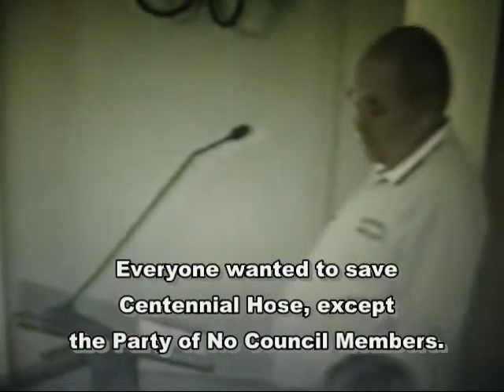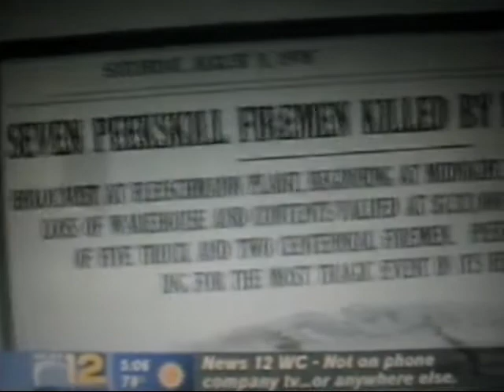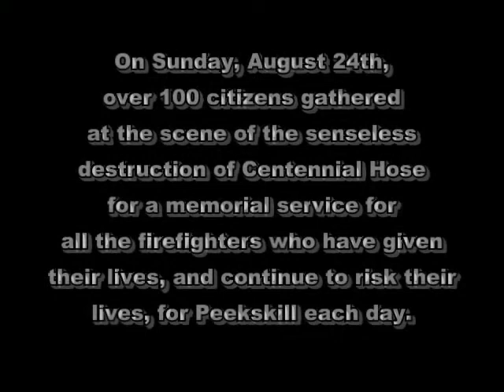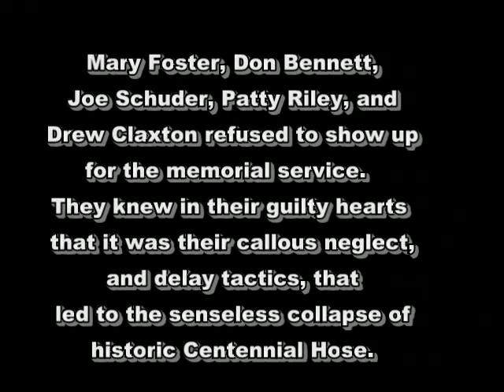Collapse of Centennial Hose Not an Unpreventable Accident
This video documents discussions of Mary Foster planning the destruction of Centennial Hose.  The collapse was no accident.  The asbestos had to be abated whether or not the building was saved.